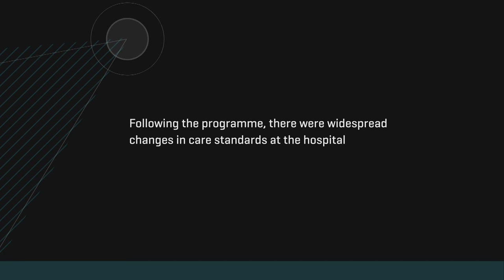RTÉ Investigates │Portlaoise Hospital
Music composer: Mark Kerry